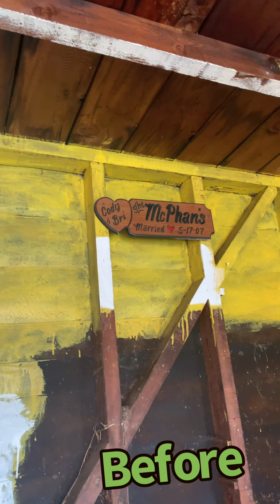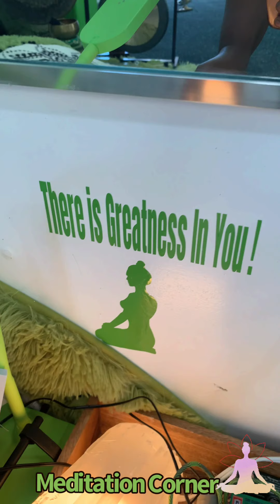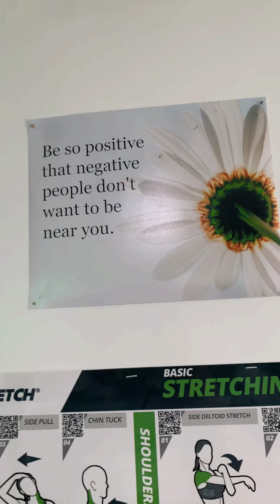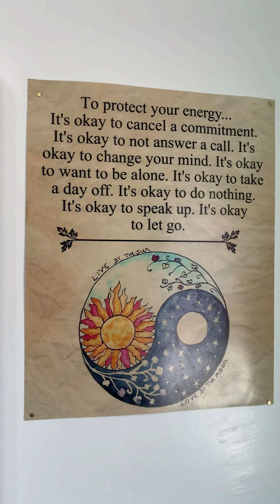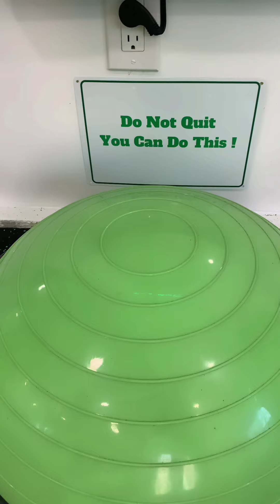Just Breathe Baby Lime Green Home Gym Official Reveal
Omg! It’s Ready!! The Just Breathe Baby Lime Greem Home Gym’s official reveal!! 💚